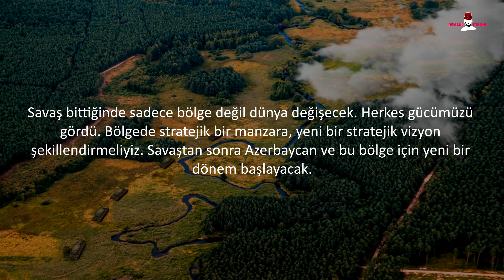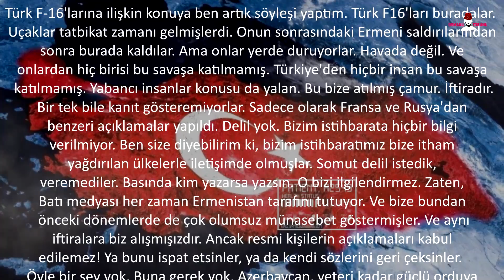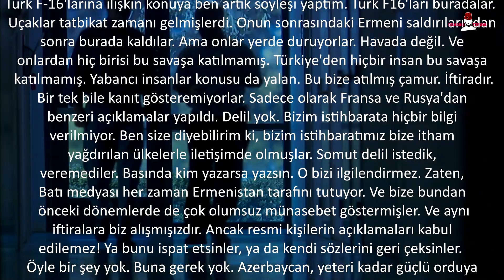İlham Aliyev Ruslara Bile Meydan Okudu! BÜTÜN ORDUNUZU MAHVEDECEĞİZ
Azerbaycan Cumhurbaşkanı İlham Aliyev, Azerbaycan televizyon kalanı AZ TV'ye verdiği röportajda net ifadeler kullandı.